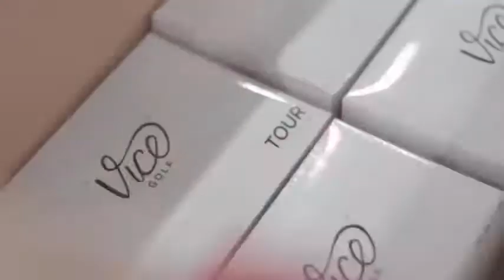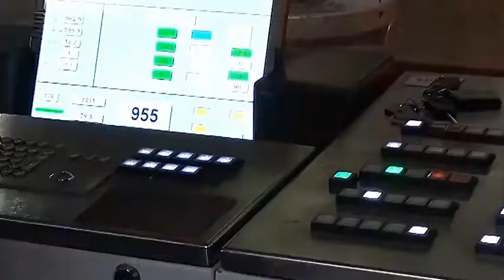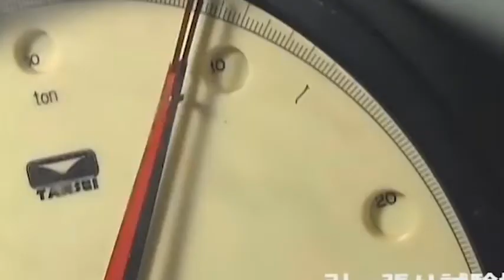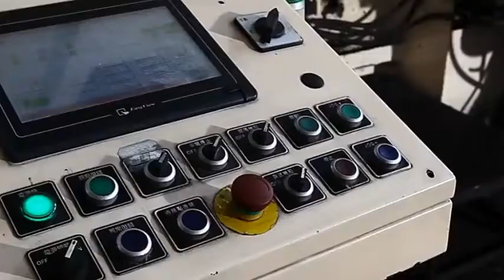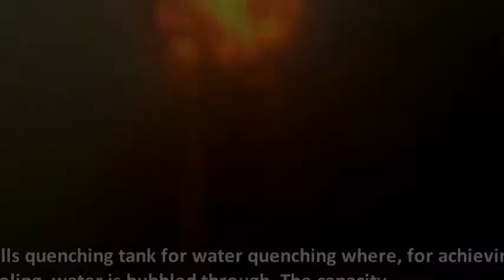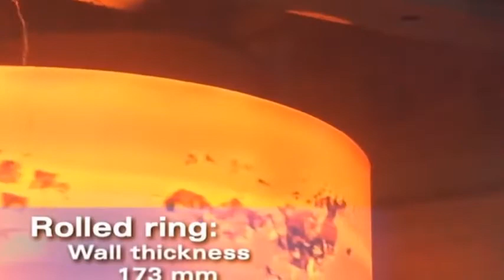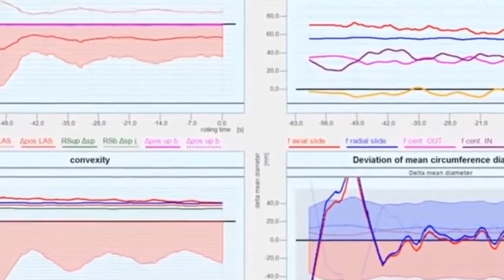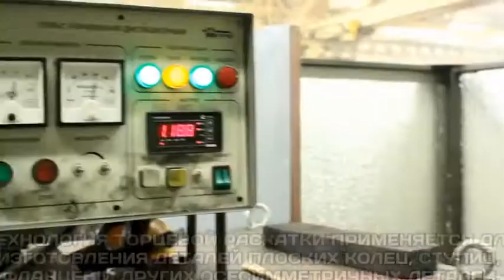【1 hour】 Andrew Huang - Club 【NonStop Mix】 with Giant Steel Forging Processing Methods videos